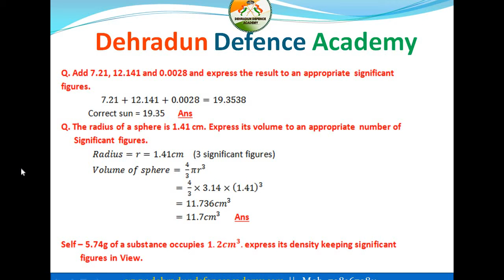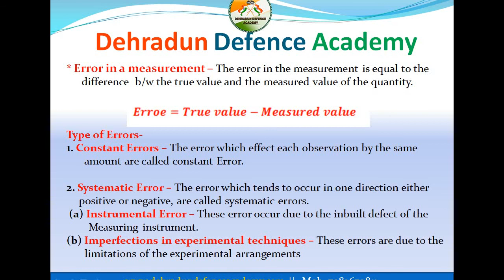Chapter Unit of Measurement Class 11 Physics(Lecture 8th) - Dehradun Defence Academy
Class 11th Chapter Unit of Measurement Lecture 8th Join Dehradun Defence Academy